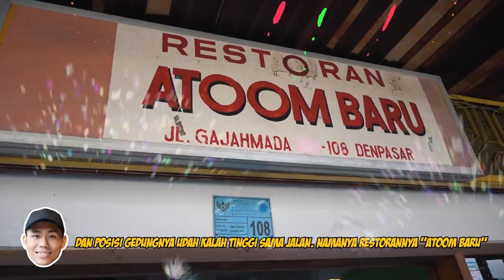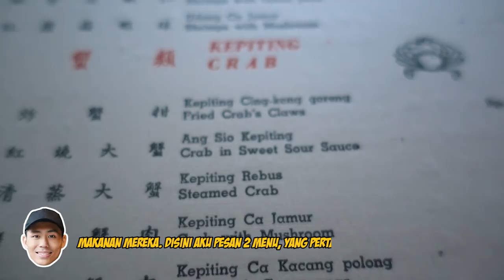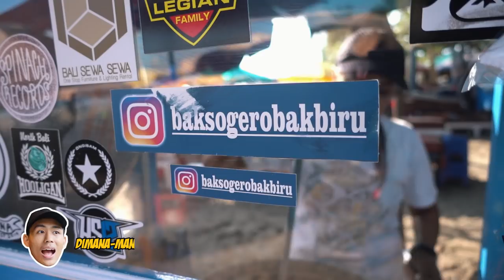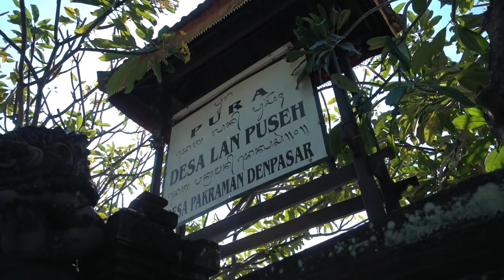INILAH RESTORAN TERTUA DI BALI! | KULINER LEGENDARIS BALI #05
Halo Semuanya,

Kali ini aku mau cobain berpetualang mencari Restoran tertua di Bali, dan ketemulah sama salah satu tempat makan yang udah jadul banget, pas masuk tanya-tanya sama ownernya ternyata tempat ini udah ada dari tahun 1940 namanya "Restoran Atoom Baru". Usia sih boleh tua, tapi rasa makanannya gmn?? penasaran, langsung aja tonton videonya sampai habis! ENJOY!!
Eits jangan lupa seperti biasa setiap episode Kuliner Legendaris Bali pasti review 2 tempat makan, ada bakso yang katanya terkenal banget di daerah pantai seminyak!! Cekidot